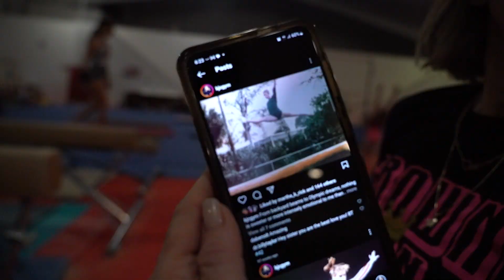Olympic medalist, Kathy Johnson Clarke coached at our event!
We had the honor of having Kathy Johnson Clarke come to our event in Clermont, Florida! She is an absolute LEGEND in the gymnastics community and inspired all of us at Beam Queen!

Our STELLAR event staff for the weekend:
Lexi Graber
-Former gymnast at Alabama
-4x All American
-2 time SEC beam Champion
-2021 National Floor Champion
-Co-host

Sophia Groth
-Rising Junior at Auburn
-2x All American on beam
-All SEC team
-co-host

Ed Peszek
-Multi-talented
-registration desk
-BQBC chef (breakfast guru)
-Former college athlete

Beth Keller
-OG judge
-Has judged at every level

Risa Perez
-2016 Pac-12 Beam Champion
-MVP at Arizona freshman year
-Former gymnast at Oregon State
-Choreo for dance

Sydney Johnson-Scharpf
-Attended the University of Florida
-2x National Team Member
-Coach at Brandy's
-Leo designer

Mollie Korth
-11 time All-American
-All-SEC
-2017 Freshman of the Year
-Assistant coach at Georgia

Bridget Sloan
-2008 olympic medalist
-World Champion
-9 time NCAA National Champion with the Florida Gators
-too many all-Americans to count
-Commentator

Ellie Lazzari
-Rising Senior at the University of Florida
-All American
-All SEC
-2021 SEC beam champion

Cathy Johnson Clarke
-Olympic Medalist
-World Medalist
-Voice of gymnastics, Commentator

Syd Converse
-Former gymnast at Iowa State
-BQBC HQ
-Videographer and BQBC content community manager

Samantha Peszek
-2008 Olympic Silver medalist
-National Beam Champion
-Mastermind behind it all
-Founder of BQBC

Join our next digital event!